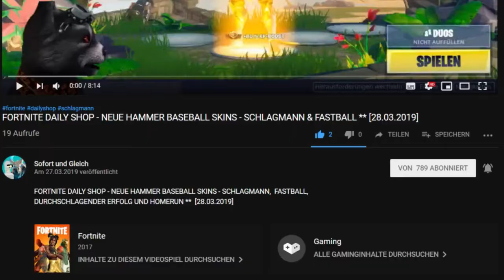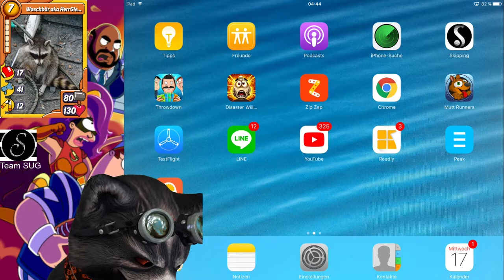Animation Throwdown ✪✪ "EARTH CLASH - GLEICH DREHT DURCH!!!" - GAMEPLAY TAG #2 ✪✪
Heute zeige ich Euch meine zweite Runde im Earth Clash.
Bei diesem Gameplay geht alles schief und ich drehe durch.